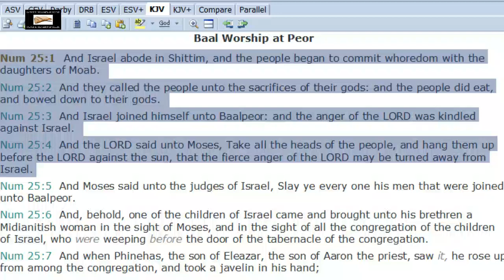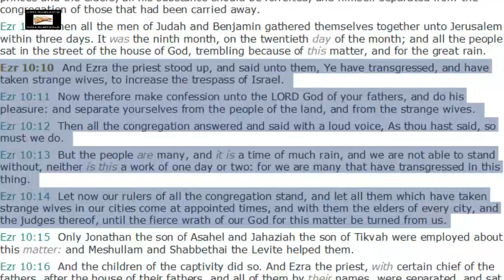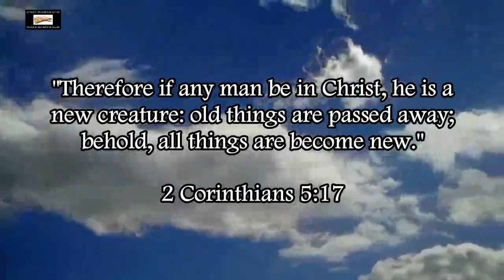Interracial "Marriage" Brings God's Wrath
Ezra 10:10-14 (KJV) - "And Ezra the priest stood up, and said unto them, Ye have transgressed, and have taken strange wives, to increase the trespass of Israel. 11 Now therefore make confession unto the LORD God of your fathers, and do his pleasure: and separate yourselves from the people of the land, and from the strange wives. 12 Then all the congregation answered and said with a loud voice, As thou hast said, so must we do. 13 But the people are many, and it is a time of much rain, and we are not able to stand without, neither is this a work of one day or two: for we are many that have transgressed in this thing. 14 Let now our rulers of all the congregation stand, and let all them which have taken strange wives in our cities come at appointed times, and with them the elders of every city, and the judges thereof, until the fierce wrath of our God for this matter be turned from us."